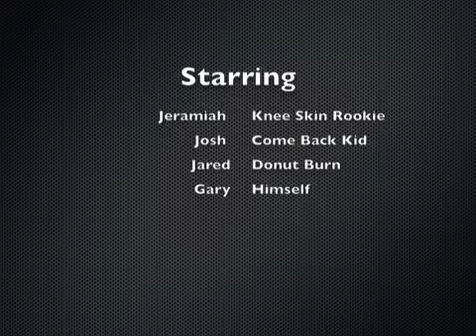Wheeler Rides Again